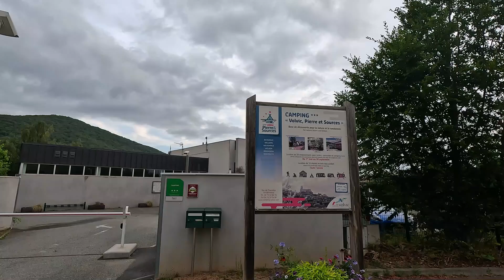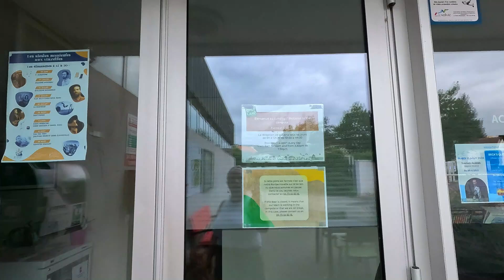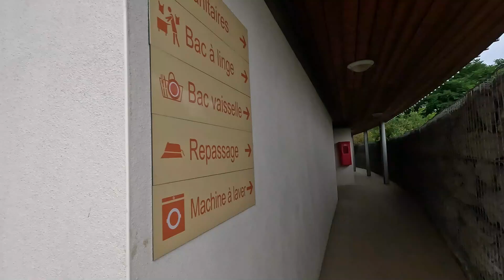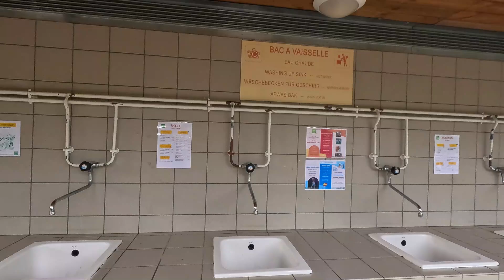Spanish trip 2, We head down to Volvic for our first overnight stop in Europe.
On our trip down to Volvic we hit a Solar panel issue and then to finish the 12 hour trip off we have our first Motorhome accident.